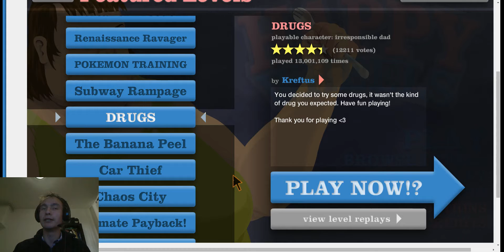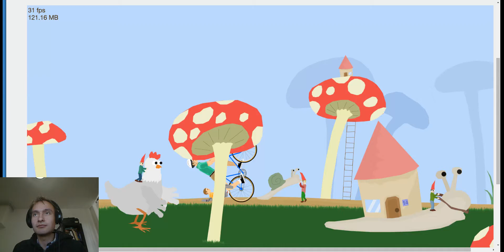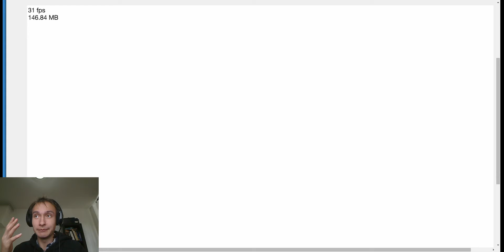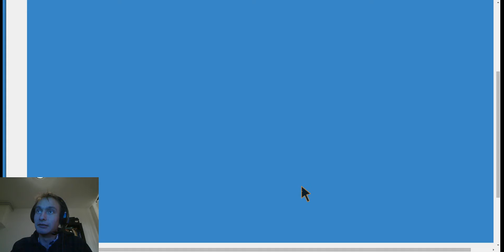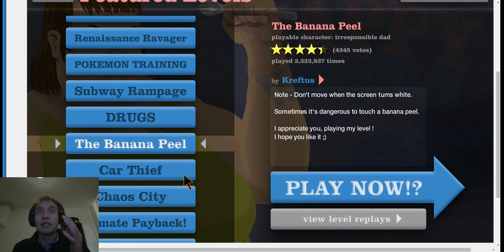Happy wheels with Games & Coffee episode 2: tripping balls